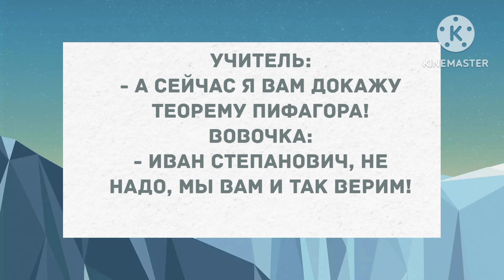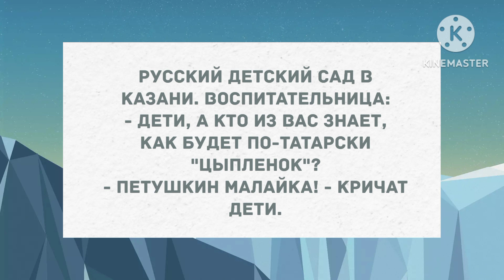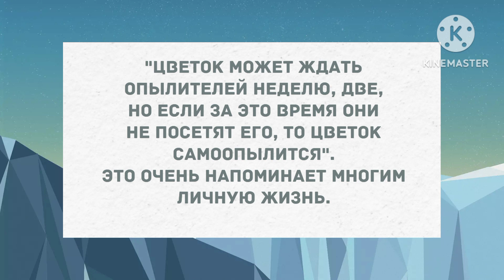- Мама, а человек без зубов сможет выжить? Сборник свежих анекдотов! Юмор!